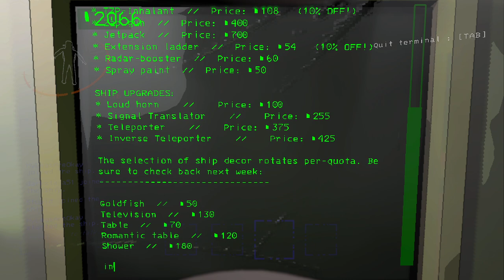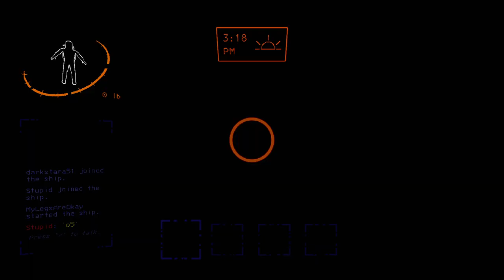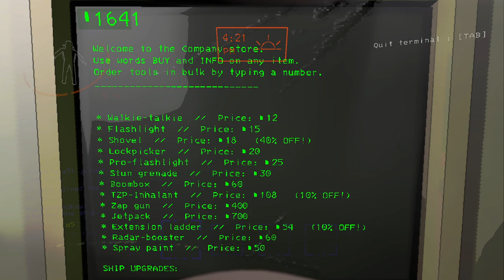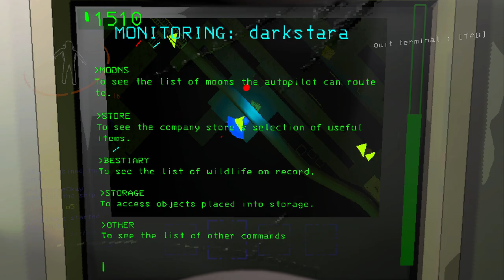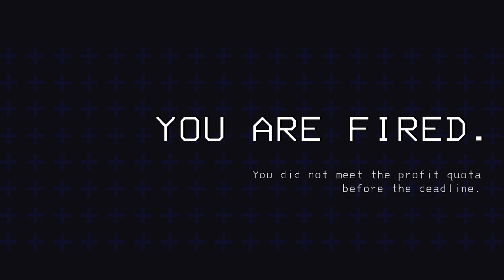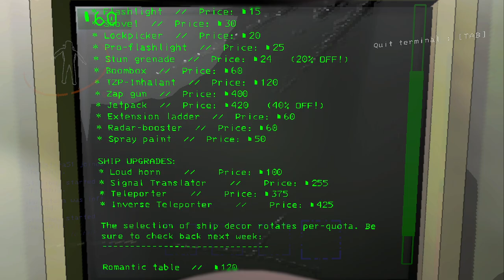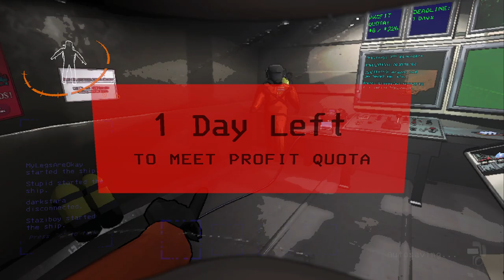This game doesn't matter - Lethal Company: Part 14